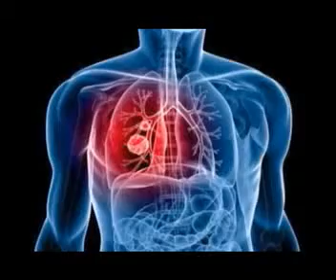Día Mundial contra el cáncer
El 4 de febrero fue pactado como el Día Mundial contra el cáncer. La fecha inspira a muchos a realizar acciones para aprender a enfrentar este padecimiento con mejor calidad de vida. Los detalles en el siguiente material.